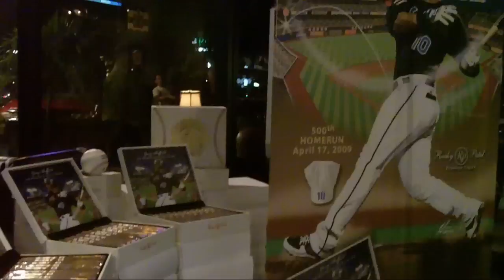The Best Cigars Top the List of 2012 Holiday Gift Ideas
(FORT MYERS, FL)  World Class Cigars make great holiday gifts and one of the nation's top retailers, the "World Famous" Cigar Bar in Fort Myers, Florida has one of the best onsite selections of the highest rated cigars in the industry.

Not only is the "World Famous" Cigar Bar humidor ready...and well stocked, most of the cigars were delivered by the very manufacturers of the world's highest rated cigars...themselves. 2012 was a year to remember as such industry giants as Rocky Patel, Kaiser Hansotia of Gurka Cigars, Alan Rubin of Alec Bradley Cigars  Eric Espinosa of EO Cigars have all visited what has become the quintessential Cigar Retailer and Neighborhood Bar concept.

Fort Myers also can count on the "World Famous" Cigar Bar to see the 'Hall of Fame' caliber athletes onsite, as well as in the humidor.   2012 saw visits from celebrities that have mastered the Cigar industry, like former MLB All-Stars Luis Tiant and most recently, Gary Sheffield.  Tiant whose son Daniel Tiant has perfected the 'El Tiante' line with his father's guidance and Sheffield's HR500 Cigar was blended and manufactured with Rocky Patel.

The "World Famous" Cigar Bar launched Sheffield's highly rated cigar in a personal visit to Fort Myers. This holiday season the WFCB has the best selection and introduction prices of signed, collectable first edition Gary Sheffield HR500 cigars.

In now his 17th holiday season, founder, owner and Cigar Aficionado Rich Castiano, has developed lasting relationships that span decades with the makers of the finest cigars in the world, but Castiano knows the importance of having the right selection, the right promotions and the right staff throughout the entire year. "Our locals know them come first and my great staff is able to accommodate everyone that visits either location of the "World Famous" Cigar Bar. Our family grows every year", said Castiano.

Rich Castiano and his father Sal Castiano have also blended tobaccos from Rocky Patel's estate and his Castiano 1929 is sure to be a favorite again this holiday gift giving season.  The cigar is a mild 'everyday smoke' that is one of the best sellers in the humidor amongst the finest names in the industry.

The Cigar Bar staff has specials and can customized gift sets that can include accessories, travel humidors and all the needs to make your gift well received and remembered.

On Friday December 14, 2012 the "World Famous" Cigar Bar will host their 17th Annual Charity Christmas Party at their Gulf Coast Town Center location. The event is an annual  'Toys for Tots' and both locations have begun accepting gifts for this holiday season.   Expect plenty of surprises and special guests, including a selection of Classic and creative Holiday Cocktails, Live Music, a visit from Santa and some sexy and efficient elves too. customers that visit either of the two "World Famous" Cigar Bar locations in Southwest Florida.